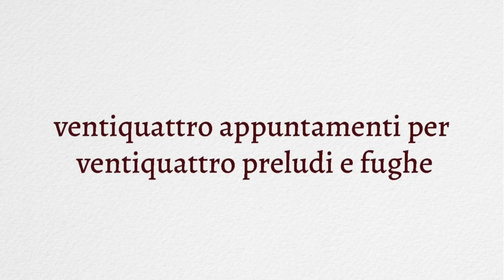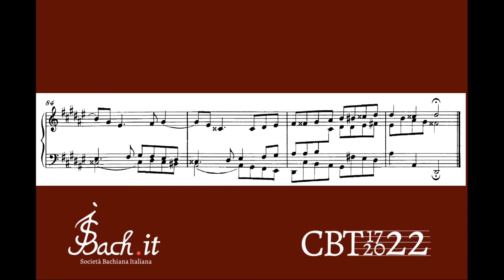Chiara Bertoglio esegue il Preludio e fuga in Mi bemolle min. n. 8 BWV 853 del CBT I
Maratona CBT22 di JSBach.it – Società Bachiana Italiana

Chiara Bertoglio (pianoforte) esegue il Preludio e fuga n. 8 BWV 853 del Libro primo del Clavicembalo ben temperato

00:00 Sigla
00:17 Preludio
04:53 Fuga